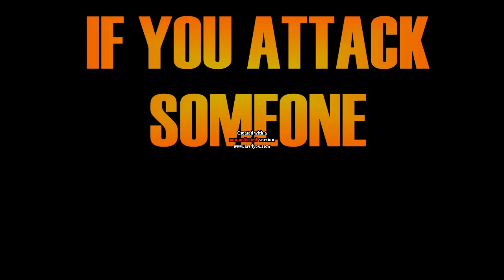WWEF Backlash 2026 (Part 1)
WWEF Backlash 2026 (Part 1), (19/05/2026)

Tonight WWEF introduces the judgment day, the day of reckoning, WWEF BACKLASH 2026 !!!
16 matches among which we will have almost all the championships on the line and also some feuds could end  once and for all.
This is the last chance for KGD and Rockstone to be crowned respectively Television and Global champion.
Also T.A.C. will have to defend her own women's title again against the former champion, Viktor Orton's wife, Sally McDorian.
Will Sears be able to put an end to his feud with the System? This could be his last chance to do that? We will find it out tonight!!!

FULL CARD:

- TV TITLE: KGD with Lee Brown vs Shawn Fily Ch.

- Tommaso Cappelli vs John Cage, If Tommaso loses, he will leave Genesis

- Rod Jr vs Rod Jr Fake Ch, Hardcore Title, No Dq Match

- Sally McDorian vs T.A.C. Ch, WOMEN'S TITLE, Barkley banned from ringside

- Berny and Catastrophe vs Number Brothers, Tornado Tag Team Match

- Michael Thunder vs Antox Reyfor

- Raymond Kirke vs Andrew Sears Ch, WWEF ALL STAR TITLE

- Steven vs FMO, if Steven win, he will be qualified for the MITB Ladder match

- Mike Hammett vs The Slekon Ch, WWEF INTERNATIONAL TITLE, Misfit Match

- ANTI ARMY vs The Elite Ch, WWEF Tag Team Titles, Normal Tag Team Match

- Bryan Rydley vs Ismahal Ch, WWEF CRUISERWEIGHT TITLE

- Masada vs Morris Knight

- Alice Walker vs Karen Cardiff Ch, WWEF DIVAS TITLE

- Christopher Pranzo vs Drew Storm

- Bordieri vs Soldier FP Ch, WWEF European Title

- Rockstone vs Rainer Ch, WWEF GLOBAL TITLE, MAIN EVENT